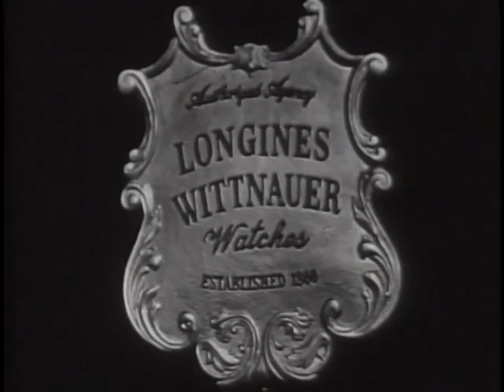LONGINES CHRONOSCOPE WITH SEN. STYLES BRIDGES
LONGINES CHRONOSCOPE WITH SEN. STYLES BRIDGES - National Archives and Records Administration 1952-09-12 - ARC Identifier 95975 / Local Identifier LW-LW-421 - TELEVISION INTERVIEW: William Bradford Huie and Karl Hess talk with Sen. Styles Bridges (Republican N.H.) on the result of the Sen. Robert Taft-Gen. Dwight Eisenhower meeting, the presidential campaign, the effect of Sen. Joseph McCarthy's re-election in Wisconsin, and the senatorial and congressional campaigns. Copied by IASL Master Scanner Thomas Gideon.